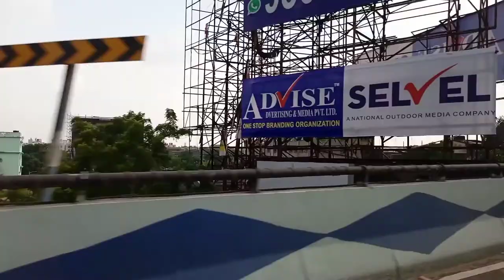short drive through maa flyover: science City to park circus 7 point|| kolkata ।। maa flyover